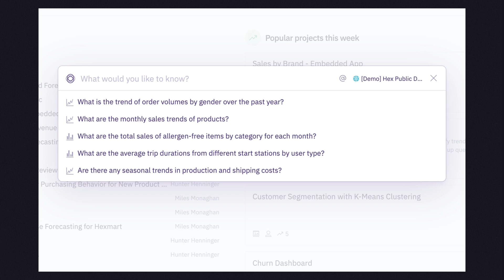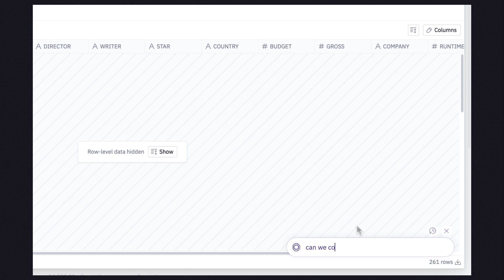Ask Hex Magic: Conversational data exploration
AI-powered self-serve analytics is coming soon! In this video, we share a preview of Ask Magic in Explore — a conversational AI interface deeply integrated with Hex, your data, and your workflow.